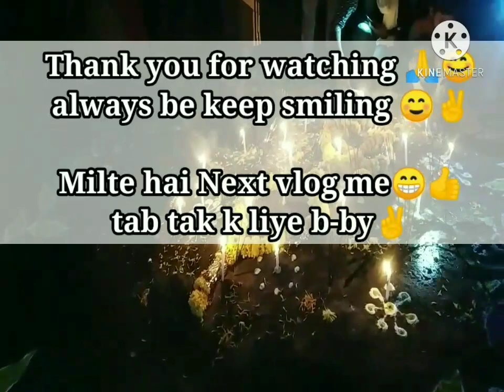3rd vlog | 2nd Part | neharajeev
🚫 Notice

Me➗Neha Garwal🙈.(no words💝) ➖➖➖➖➖➖➖➖➖➖➖➖➖➖➖
BOD🎂➗Phle barish, thandi hwah, mithii di khushbu, ye sb ate h meri b day party me.ur most welcome. ➖➖➖➖➖➖➖➖➖➖➖➖➖➖➖
ABout Me➗ I have no any telent, no hobbies, no Rule of life... I am just a biggest fan of knowledge. Nd always care about it. ➖➖➖➖➖➖➖➖➖➖➖➖➖➖➖
Respect All➗if u are like my knowledge work, so add me on ur following. Otherwise I always respect you.don't worry (Chlta hai😉)

                      Keep smiling 😊✌️